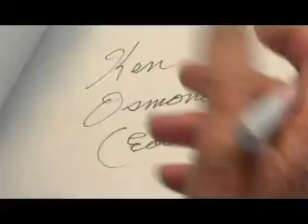Begleiter Principal Photography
Exclusive montage of behind-the-scenes footage from Special Edition DVD of BEGLEITER. This montage includes outtakes, bloopers and deleted scenes from Principal Photography.

Starring Aleisha Russell, John Henry Litten, Brian Taraz and a rare guest appearance by Ken Osmond (better known as "Eddie Haskell" from TV's "Leave it to Beaver"). Written, produced and directed by Dan Margules.

Awards:
Best Short, Anchorage International Film Festival (2006)
Best Family Short, Big Island Film Festival (2007)

Music: "My Name is Happy" and "Happy Hunts for Food" written and performed by ALPHONSE MOUZON of Weather Report.

Shot entirely in San Diego, California.